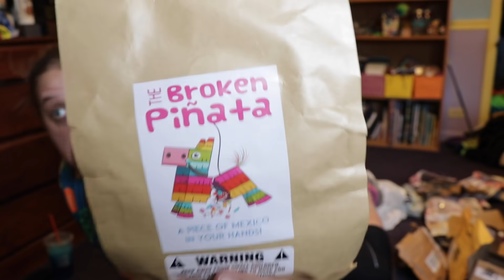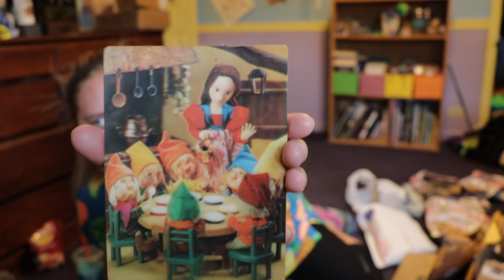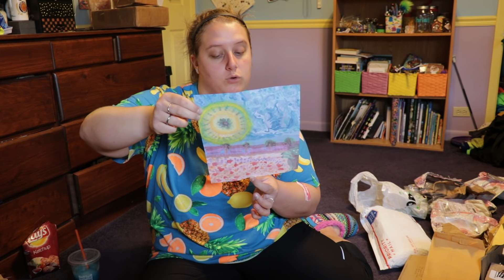You Look First ! (PO Box Opening)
Content includes behind-the-scenes clips, bloopers, extra footage, community chats, monthly niche video uploads, and MORE!!